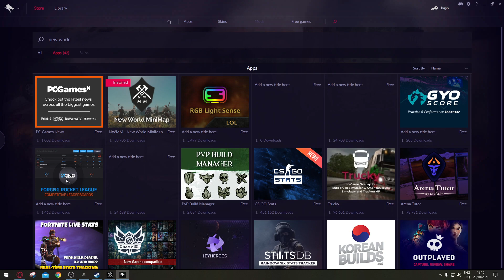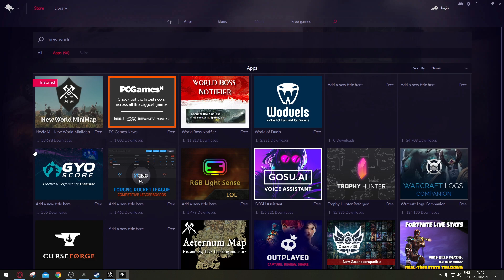NEW WORLD MINIMAP NASIL EKLENİR? (KULLANMAYIN!) :)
Minimap kullanımının forumlarda kurallara uymadığı bir kaç farklı başlıkta açıklanmıştır. Video yalnızca bilgilendirme amaçlıdır.
Minmap which is a 3rd party tool usage has been announced to be against the rules. This video has been recorded to be informational about the situation.

Siz de benimle yayında veya yayın dışı oynamak isterseniz Discord sunucumuzda moderatörlere haber veriniz. Bu tarz veya farklı içerikli videoların gelmesini istiyorsanız yorumlarda belirtmeyi unutmayın. Benimle oyun oynamak, oyun hakkında hakkında soru sormak veya oyun arkadaşı bulmak isterseniz Discord sunucumuza katılın. Yayınlarda bir çok farklı oyun oynuyoruz oyunlar hakkında bir sürü yeni bilgiler öğreniyoruz Discord sunucumuza katılarak ya da Twitch kanalımızı takip ederek yayınlardan haberdar olabilirsiniz.

League of Legends, GameShifter, Twitch, PlayerUnknown's Battlegrounds, Korku Oyunları, Realm Royale, Battle Royale, Warframe, Phasmobhobia, Domina, Türkçe Rehber, Phasmophobia, In Silence